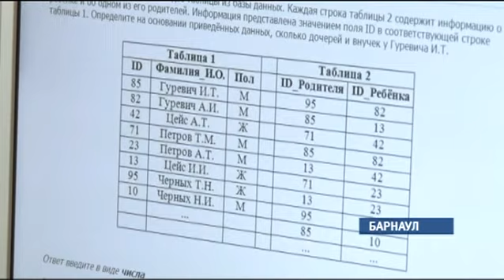Во многих школах края завершилось пробное тестирование старшеклассников